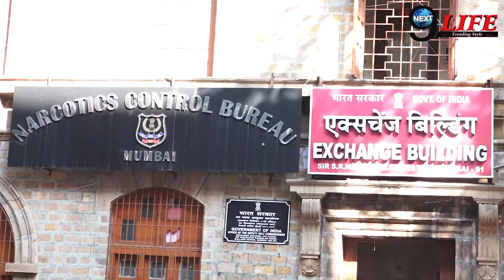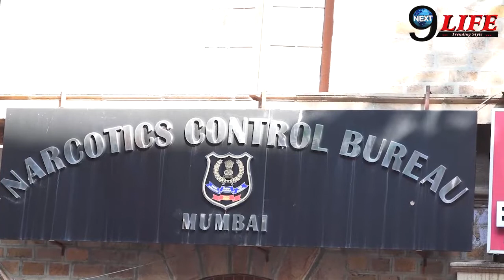Aryan Khan के साथ पकड़े गए Dost Arbaaz Marchent ने NCB पर लगाया गंभीर आरोप, बड़ी खबर